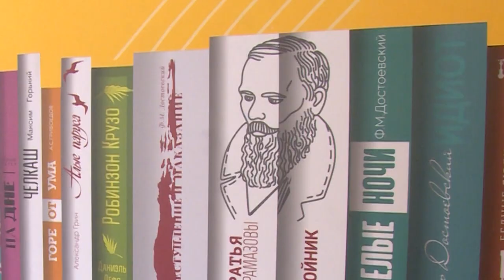Модульная система обучения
Пять недель учимся, одну – отдыхаем. С 1 сентября все школы городского округа перешли на модульную систему обучения. В чём её преимущества, и есть ли недостатки, расскажем в сюжете.